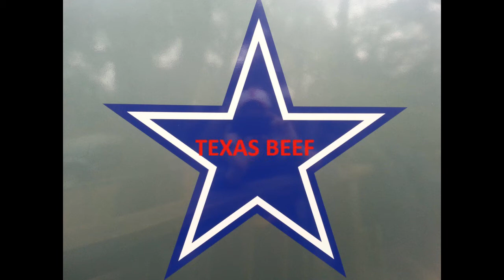Pitmaker BBQ Safe - TEXAS BEEF The Real Story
It's been cold and nasty weather the past couple of weeks keeping us inside the nurturing confines of the mother ship away from the smoker.  So for your education a short but serious dicussion of TEXAS BEEF.